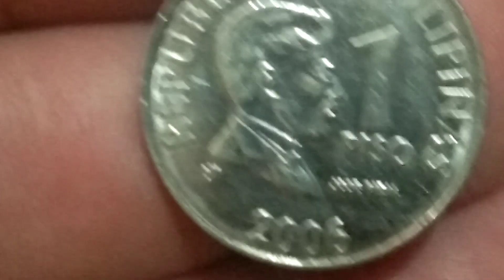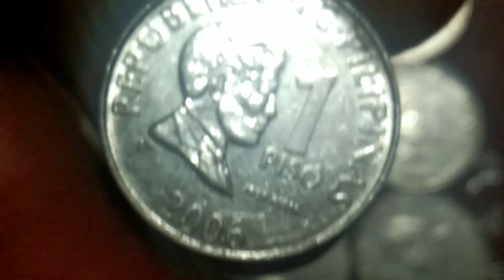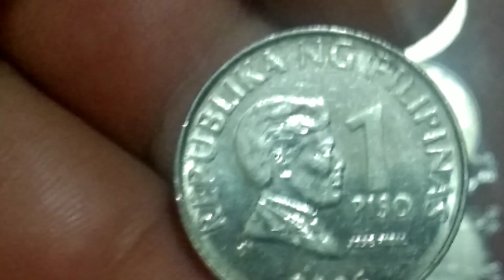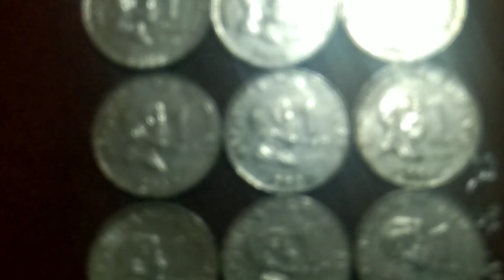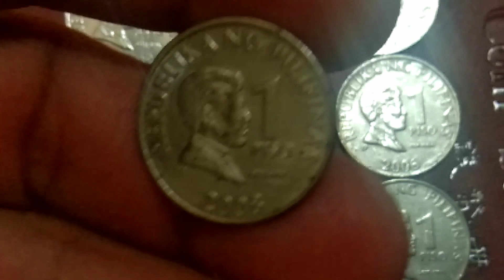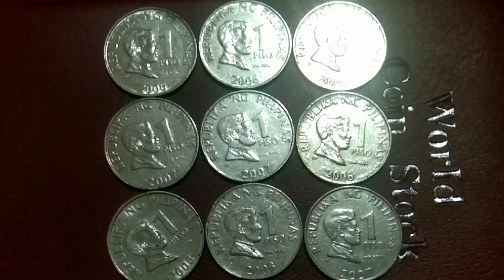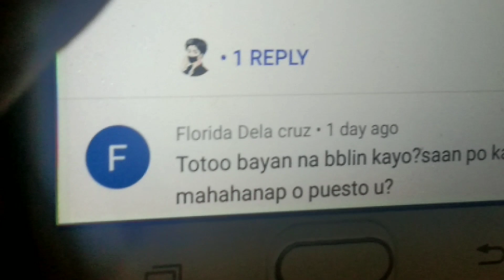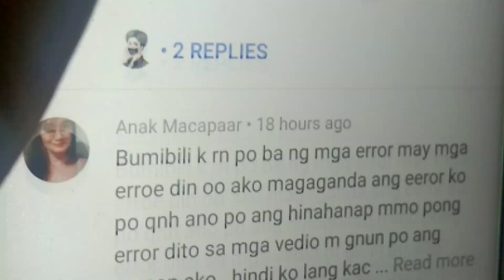Vlog163 mga piso na special,,may malalaking halaga,, libo libo ang halaga bawat isa..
Guys ang ating 1piso semi hard to find ang hard to fine na aabot na sa 30.k ang halaga ng selling price .
sa ngayon.